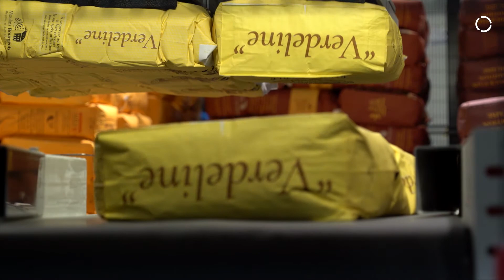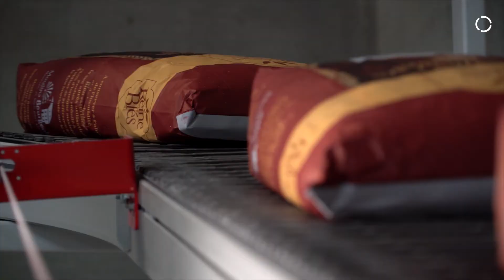KUKA Robots Help Traditional Family-Run Flour Mill in France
Discover the robotic story of Moulins Bourgeois, made by AB Process with KUKA robots.